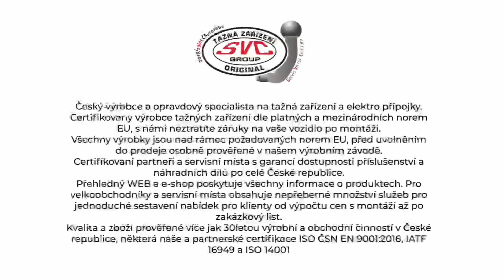Tažné zařízení Nissan Juke - F 15 (06/2010 - ) | SVC Group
"Vybrané sety tažného zařízení a elektropřípojek přímo pro Nissan Juke roky výroby 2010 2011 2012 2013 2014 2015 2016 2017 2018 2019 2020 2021.